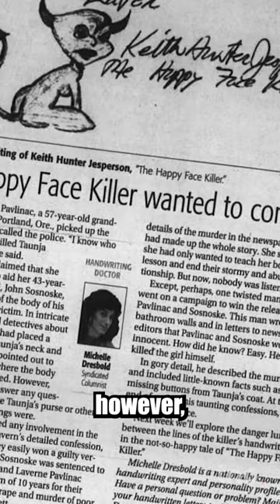The Happy Face KILLER...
Keith Jesperson, also known as the Happy Face Killer, is one of the most evil men in history, and here's why...